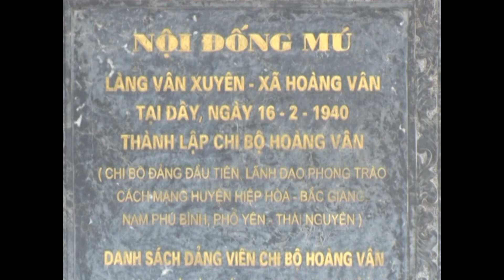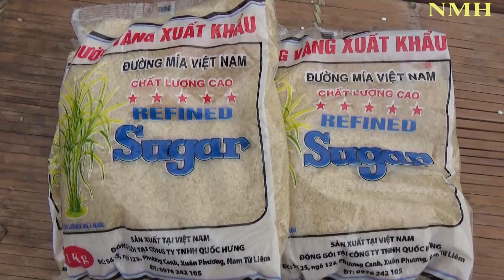Bánh gai quê hương làng Chằm tôi- Dẻo thơm công sức mẹ cha